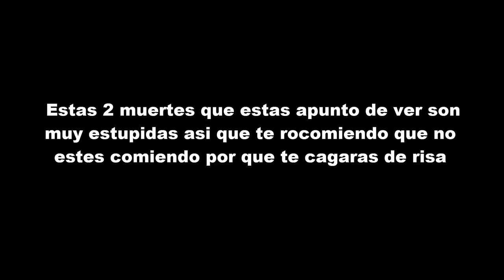H1Z1 KING OF THE KILL-LAS PEORES MANERAS DE MORIR GAMEPLAY ESPAÑOL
Virrreeeo luego por que no gano por mis pende...

Rrrrraaaaaa no es rhiiiaaaa pollitos :V

YA TRASMITO ! EN VIVO!  Twitch.tv/jumperck (aveces raro) xd

Preguntas y respuestas :D

Que subiras al canal? Obviamente h1z1 esta mas que seguro GTA V,Rainbow six siege estos 2 juegos se subirán 2 vídeos por semana según tengo planeado :V en cuanto infestation sera 1 por dia y asi :D

Cada cuanto trasmites ? CUANDO MIS HERMANOS NO ESTAN GRITANDO XD

Puedo agregarte a steam? Claro mi steam es Jumpercks,

Que pc tienes? Tengo un procesador i7 4790,Tarjeta de video gtx asus strix 970 ,12 GB DE RAM Y es todo lo bueno qe tengo xD

H1Z1: King of the Kill | EL REY DE LA COLINA | Gameplay Español Macundra
H1Z1 KING OF THE KILL #5 - Mix de KILLS - GAMEPLAY ESPAÑOL
H1Z1 #113 | H1Z1 SE DIVIDE - PURAS RISAS | Gameplay Español
H1Z1 King of the kill, hoy toca sniper | Gameplay español
H1Z1 King of the kill || ¿Así se gana?
H1Z1 KING OF THE KILL #4 - Al límite del gas - GAMEPLAY ESPAÑOL